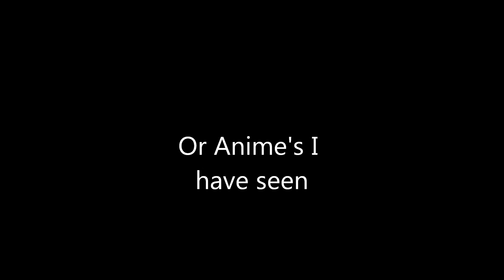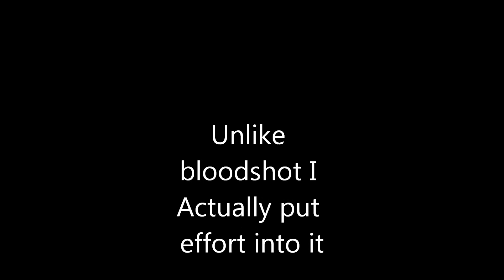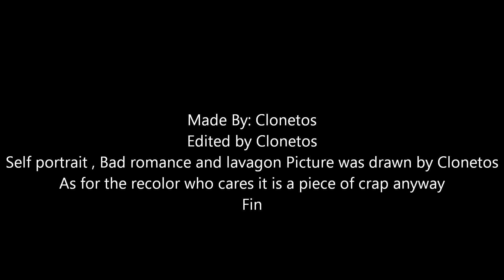A Recolor Rant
yes folk I jumped on the bandwagon like it or hate it you know what i say is true so leave a comment any comment.